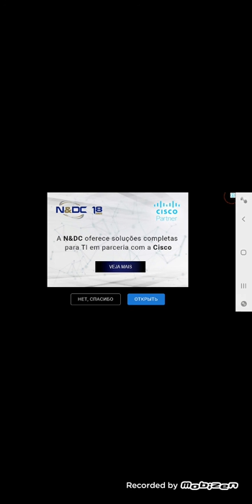Diamond Mine Android Walkthrough Level 3